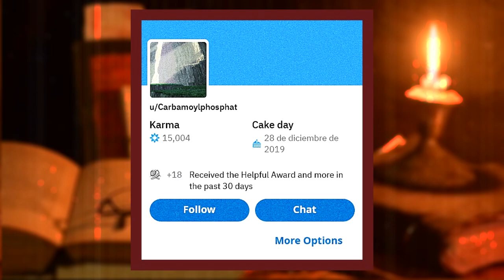Mushoku - CURIOSIDADES del ANIME (S1) Parte 2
Continuamos con el segundo video de esta serie de curiosidades sobre Mushoku Tensei. 03:40 con esto me refiero a cómo extraían el agua. 02:50 "expreisón", dedazo.

(Si bien aprecio muchísimo la ayuda, por favor no comprometas tu economía por mí si te encuentras mal. ¡Muchas gracias!).

AQUÍ todos mis videos de MUSHOKU EN ORDEN de eventos (según mi criterio, desde el génesis)

Recursos empleados:
"Mushoku Tensei [AMV] Thunder", by Zorken AMVs 剣士